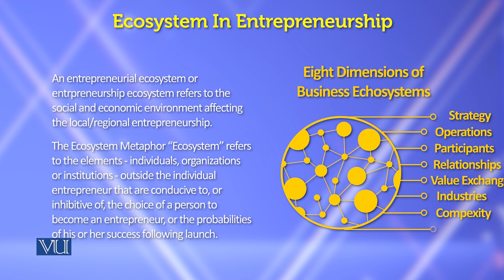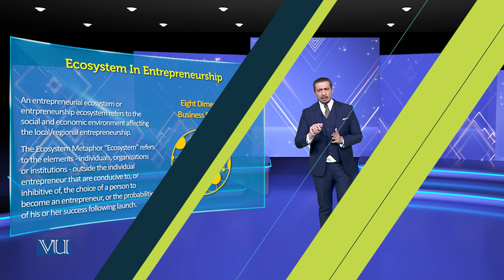Ecosystems in Entrepreneurship | Theories of Entrepreneurship | MGMT737_Topic172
Topic172: Ecosystems in Entrepreneurship,
By Dr. Hasnain Javed